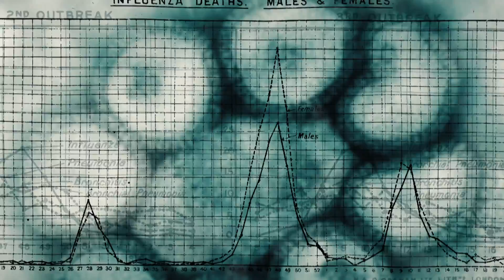公視主題之夜 流感追緝令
1918年爆發的西班牙流感，曾經造成全世界約五億人感染，死亡人數上看一億人，比一戰和二戰死亡人數的加總還多。這場橫掃世界的瘟疫，距今不過一百年，流感帶來的致命威脅也從未遠離。英國公共電視BBC與科學家合作，以大規模的社會實驗，模擬致命流感爆發的情形。
根據BBC流行病應用程式推算出來的結果，一旦爆發大規模流行病，在疫苗供應前，英國的感染人數推估將達到四千三百萬，可能會有八十萬人死亡。
在人、物與資本都快速流動的全球化時代，防疫體系似乎也變得越來越脆弱。歷史殷鑑不遠，大規模流感必然會發生，只是遲早的問題。所幸，藉由數學模擬與電腦程式等現代科技，能幫助我們預作準備，面對生死攸關的重大決策。